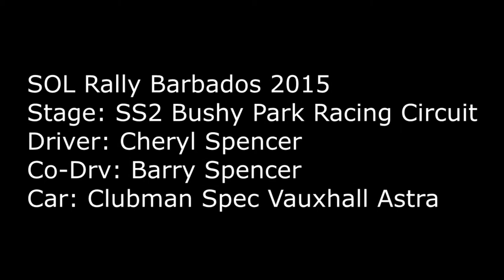SOL Rally Barbados 2015 - Cheryl Spencer Roof Cam (SS2)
Driver: Cheryl Spencer
Co-Drv: Barry Spencer
Car: Clubman Spec Vauxhall Astra
Stage: SS2 Bushy Park Race Circuit ROC Track